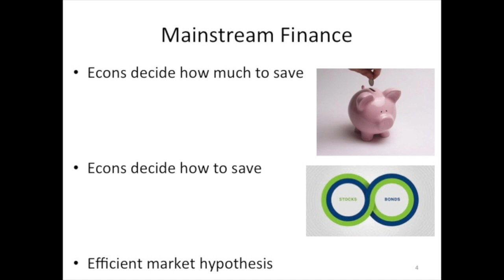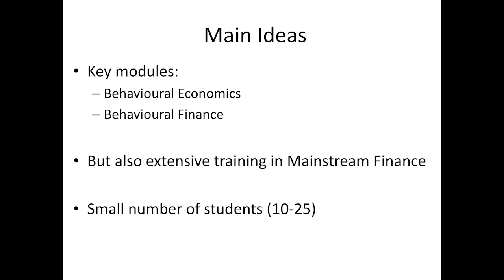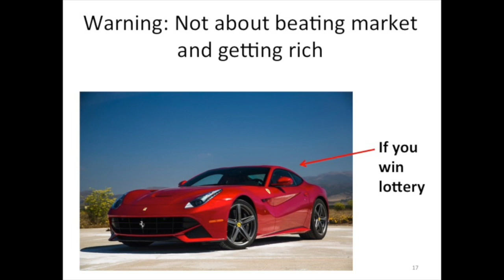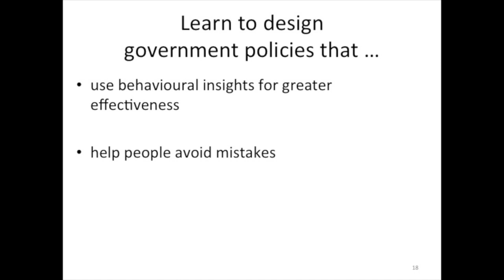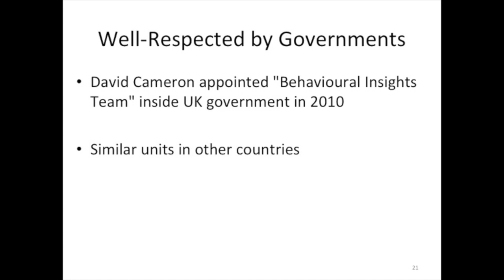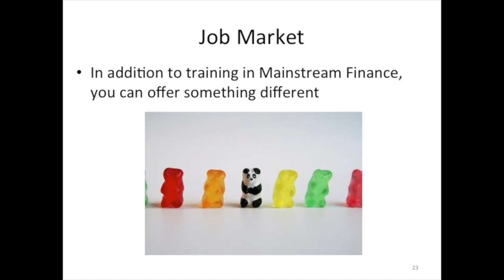Behavioural Finance MSc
Asen Ivanov discusses the advantages of MSc Behavioural Finance at Queen Mary.